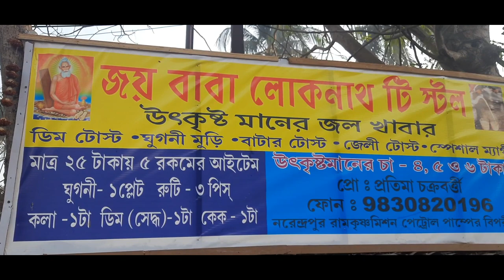মাএ 25 টাকায় 5 রকমের খাবার 😱Viral Ghugni Kaku Narendrapur | Just 25 Takay 5 Rokomer Breakfast 🔥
Hi everyone this is Jeet from HANGLA JEET...
On this Channel, I will review all the best food places in Kolkata.

 :  Location for   Joy Baba Loknath Tea

 Stall  (25 Takay 5 Rokomer Breakfast)

Ramakrishna Mission Blind Boys Academy
SH 1, Narendrapur, Kolkata, West Bengal 700103

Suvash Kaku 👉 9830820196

Facebook I'd: HANGLA JEET

Instagram I'd: hanglajeet